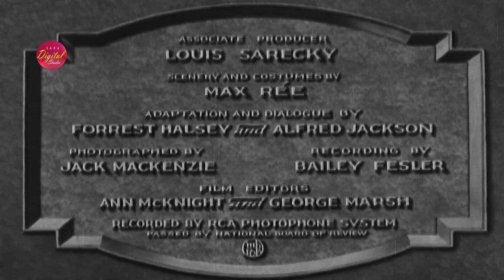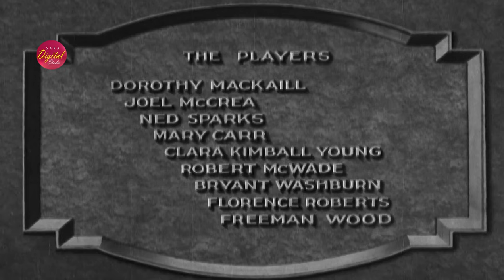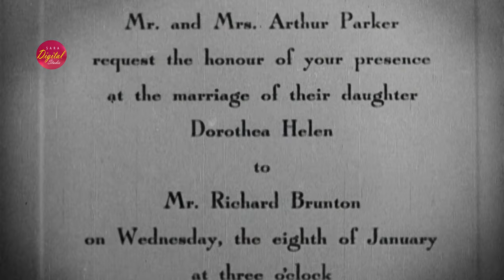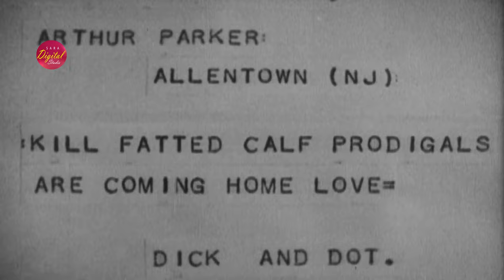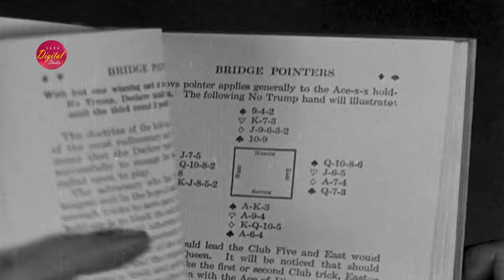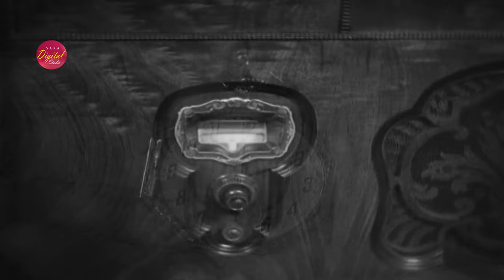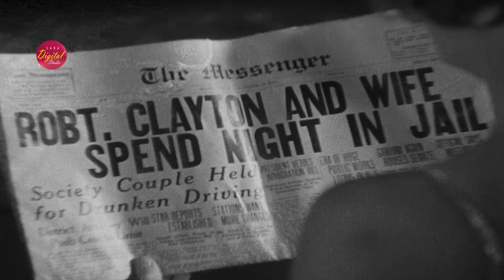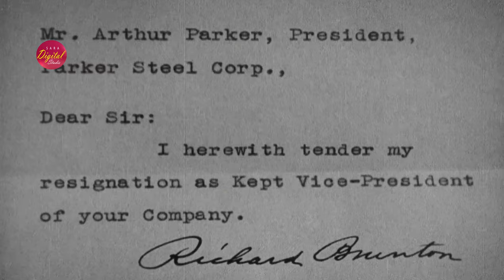Kept Husbands (1931) | 4K | Drama, Romance | Clara Kimball Young, Joel McCrea, Dorothy Mackaill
Storyline:
The daughter of a wealthy family decides to marry a poor worker.

Directors:
Lloyd Bacon

Writers:
Louis Sarecky(by)
Forrest Halsey(adaptation and dialogue)
Alfred Jackson(adaptation and dialogue)

Stars:
Clara Kimball Young
Joel McCrea
Dorothy Mackaill

Year: 1931